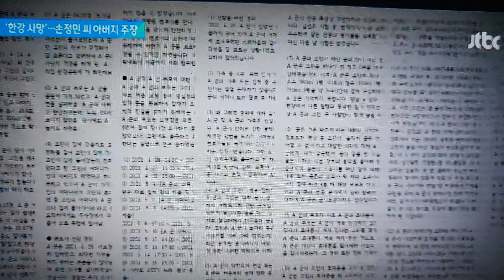반포한강공원 한강사건 손정민 관심의끈 작은돌들의외침 jtbc뉴스 초창기뉴스 다시되돌아볼때 쇠꼬챙이질말고진실규명 검찰의자존심수사지켜보겠습니다 원핸드월담 블랙아웃 변론기일연장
사건 변론기일이 변경되었습니다
2022년 4월 21일 (목) 11시
정권교체가  되어도 잊혀지지말고
관심의 끈  놓지않고 함께 갑시다!